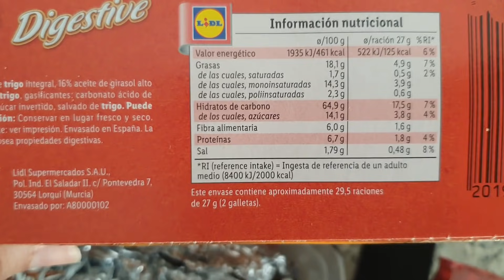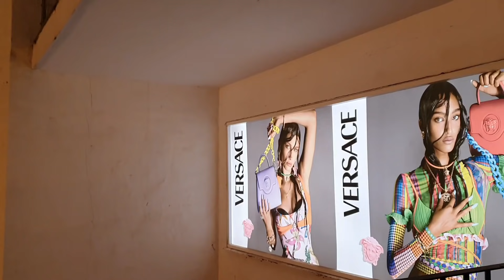عييت مانخطط و تضرب كولشي فالزيرو ولكن فالآخر فرحت خيرها فغيرها ان شاء الله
تخفيضات رائعة
تخفيضات 2x1 كل ما يوجد في الرابط اشتري 1 و احصل على الثاني مجانا يمكن لك ان تختار منتجات محتلفة